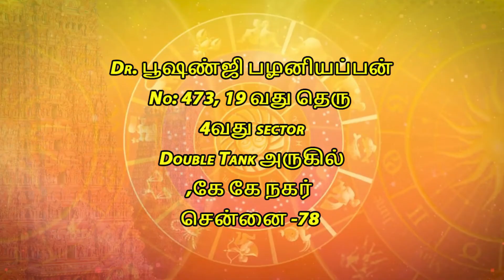பிரார்த்தனை என்பது கடவுளுடன் பேசும் வியாபாரமா? Dr. பூஷண்ஜி பழனியப்பன்!